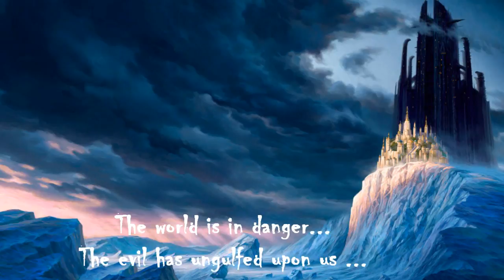The king of the heavens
This video depicts the inner me. The imaginative power of my dreams are the same as here in depicted. This is my second video after my debut video LOVE IS EVERYTHING...this is me in short. MAHENDRA the king of the heavens